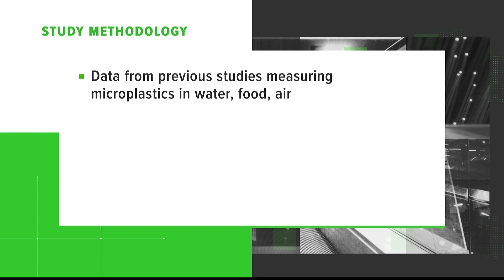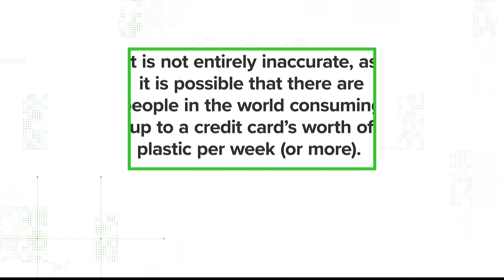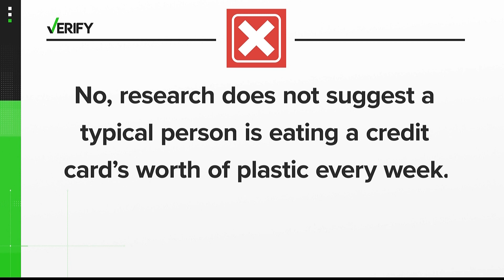Most people are not eating a credit card of microplastics a week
A study estimated people could be consuming up to 5 grams of microplastics a week, but that number was the extreme high end of the range the scientists calculated.